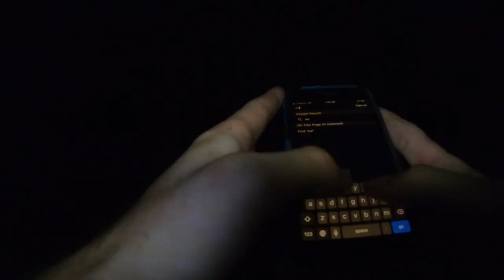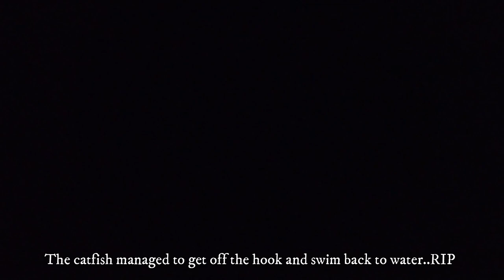CAMPING Overnight at CLOSED Spillway!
I decided to camp a spillway where I catch some odd fish species.